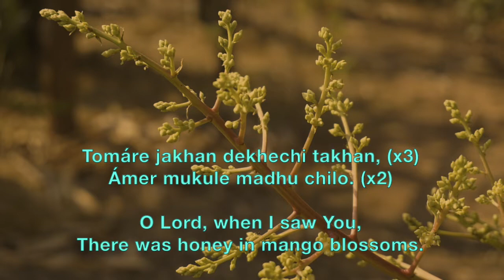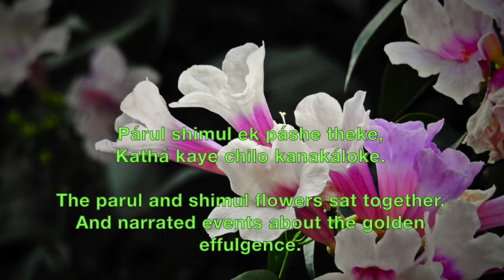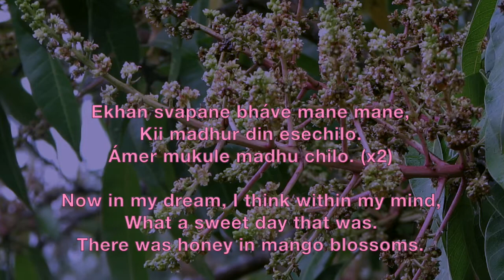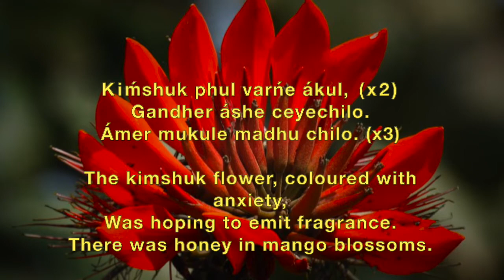Tomare Jakhan Dekhechi Takhan - Prabhat Sangeet song #2799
Tomare Jakhan Dekhechi Takhan - Prabhat Sangeet song #2799 is one of the 5018 songs composed and set to tunes by Prabhat Ranjan Sarkar, aka Shrii Shrii Anandamurtiji (baba), in this Prabhat Sangeet, when the devotee saw the Lord, there was honey in mango blossoms.